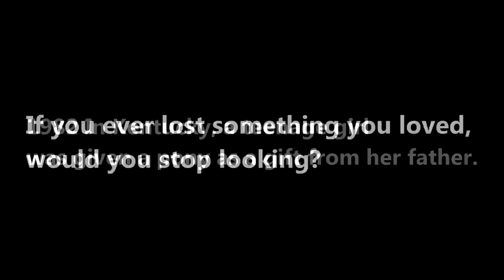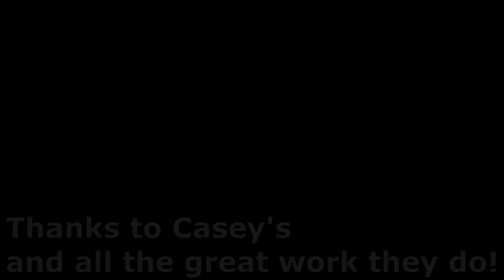I Will Always Love You- Knickers Story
Who would have thought that the old saying "You never give up" would actually work in this crazy world?
A young teenage girl gets a pony as a present. But after a few years, she goes off to college and her father sells the pony. She is upset and searches the local town for her. She finds her months later and leaves a note for the owner. After getting her life ready to own a pony again, she soon returns to purchase her friend. But the owner passed away and his family sold all his animals to different companies.
The girl searches and searches and searches for her pony...
27 years later while using "Pet finders. com" she comes across a photo, and after a few emails realizes that this is indeed her long lost pony!
She drives from Kentucky to Elburn, Illinois to Casey's Safe Haven where they had rescued her from a "pony ride" facility some two years ago. The reunion took place on 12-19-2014 and it proves you never give up. For the full story go to:
Video: Brian's Art for Animals
Music performed by: Me First and the Gimme Gimmes and the Written by: Dolly Parton.
Thanks.